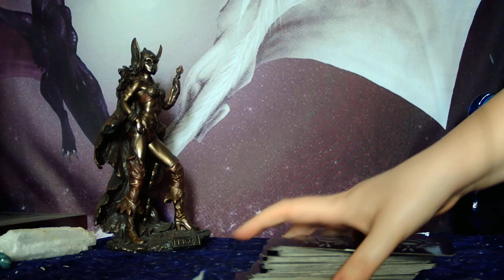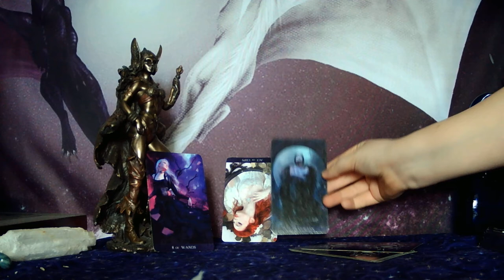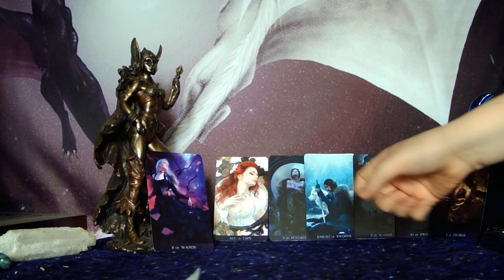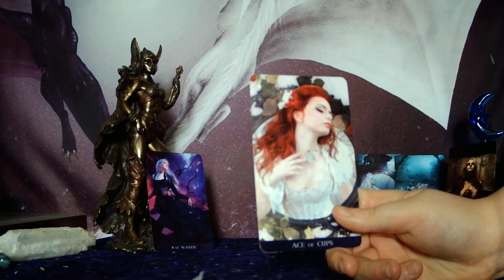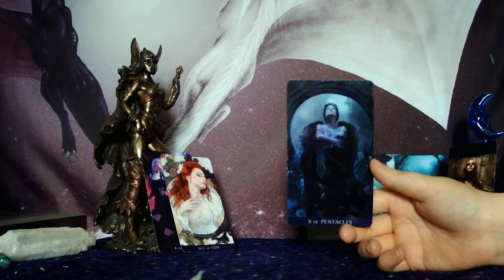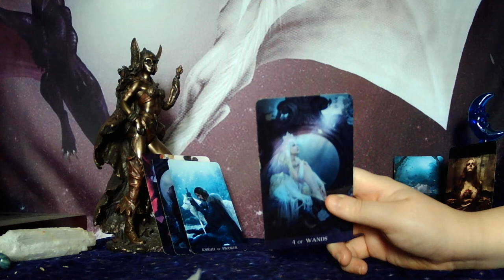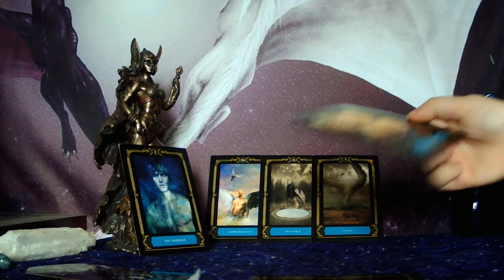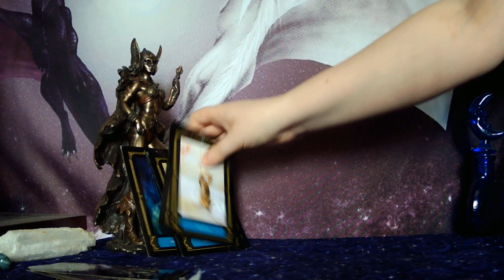THIRD PARTY READING - DM IS NOSTALGIC AND VULNERABLE! LIFE BROKE HIM OPEN AND MADE HIM FEEL AGAIN!